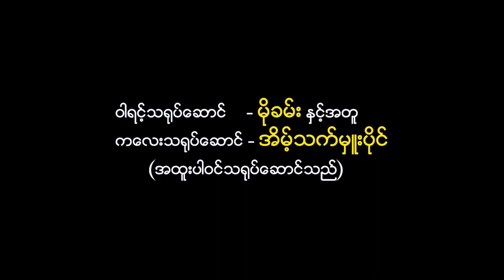Myint Myat Taw A Yar Trailer